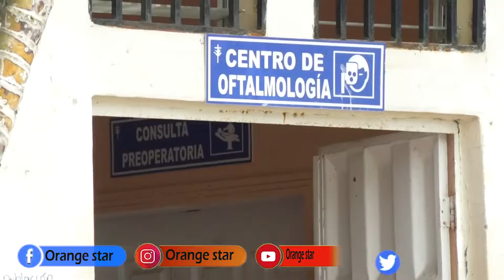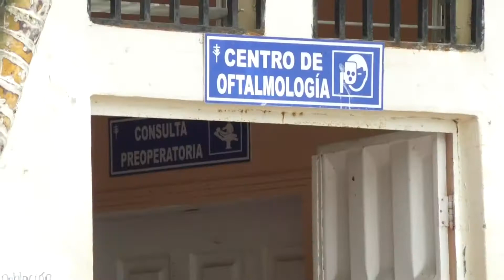se incrementan los pacientes que buscan atención psicologica en centro de salud Gustavo Boquin